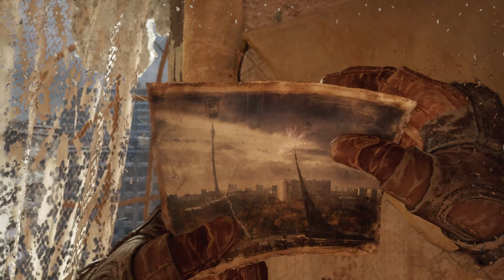Metro Exodus Enhanced Edition - Ranger/Hardcore - No Damage - Moscow - Part 1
Metro Exodus is a first-person shooter game with survival horror and stealth elements. Set in the post-apocalyptic wasteland of the former Russian Federation and Republic of Kazakhstan, the player must cope with the new hazards and engage in combat against mutated creatures as well as hostile humans. The player wields an arsenal of hand-made weaponry which can be customised through scavenging materials and a crafting system. The game features a mixture of linear levels and sandbox environments. It also includes a dynamic weather system, a day-night cycle, and environments that change along with the seasons as the story progresses. It is set over the course of one whole in-game year.
Metro Exodus no damage run on highest difficulty ( Ranger/Hardcore) and all collectibles (files/notes/postcards) in the game. Amazing game i hope you enjoy like i did.Thank you!
💙Stay safe!!!